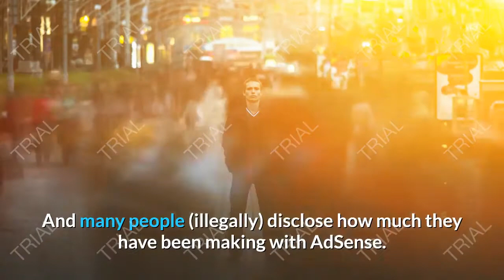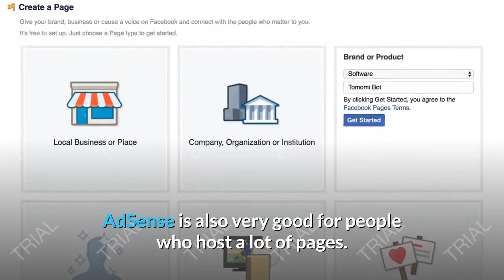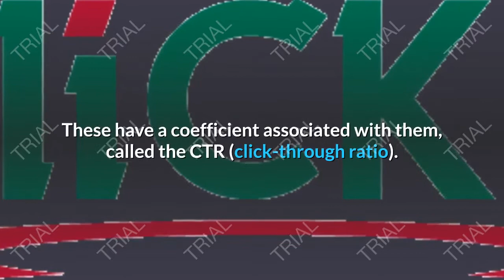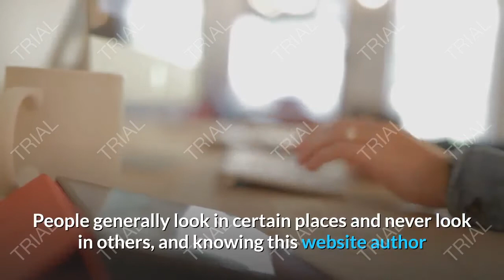How Much Money Will I Earn From Google Adsense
How Much Money Will I Earn Through Adsense

If you’re looking at Google’s AdSense, you’re surely asking yourself how much you could make from such a program, and you probably think you can’t make as much as you can from traditional advertising schemes.

Google, of course, keeps a great deal of secrecy regarding how much AdWords advertisers pay per each click directed to their site that applies to how much AdSense banner holders make from their websites.

While there’s nothing official, rumors circulate the Internet concerning the amount of cash a website can earn by using AdSense. And many people (illegally) disclose how much they have been making with AdSense. There are stories of people raising over one thousand dollars per month using AdSense.

There are also stories of people exceeding $100,000.00 per month, but it’s a bit hard to believe that such a story. The truth to the matter is that if you have a small website and you want it to support itself and don’t wish to reach your pocket for its maintenance costs, you can probably do this with AdSense.

AdSense is also very good for people who host a lot of pages. Even if the said pages don’t generate a lot of traffic individually, every click counts earn up a lot of money by doing this. And that goes to prove that sometimes quantity matters nearly as much as quality.

There’s no telling how much money you’re going to make by using Google’s AdSense but, you can sort it for yourself, before actually starting, by considering things.

First is the number of visits you get every day. While there’s no way to estimate precisely on this, you can generally make a safe assumption that if you have a lot of clicks per day, you’ll be making good money.

Also, this depends on what exactly your site content. If your site is about anything popular music, sex you’re bound to get a lot of banner clicks. These have a coefficient associated with them, called the CTR (click-through ratio).

If a large proportion of your site’s visitors click the ads, you’ll be making more money. And the best way to do this is to have some popular content on your site, ensuring the links direct users towards popular items as well.

Then, of course, there’s the position and number of ads on your website. While you don’t want to overdo it, having many links will undoubtedly generate more income for you as a webmaster. However, if you add a lot of ads to some portion of your site, visitors could always skip them, and many of them would do that.

There’s something between an art and a science to positioning your ads. People generally look in certain places and never look in others, and knowing this website author or webmaster can do a lot of things to increase his earnings with AdSense.

All in all, the amount of money you make with AdSense depends on many factors. But if you have a site with good content and many pages, and if you see large amounts of traffic every day, you can bet you’ll be making a lot of money with AdSense.

Even if you aren’t in the above categories, AdSense is still worth using because there’s a little hassle in setting it up, and many times it can help financially support the site, whereas being a nice bonus to get through the post at the end of the month.